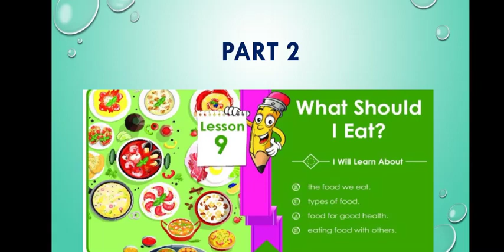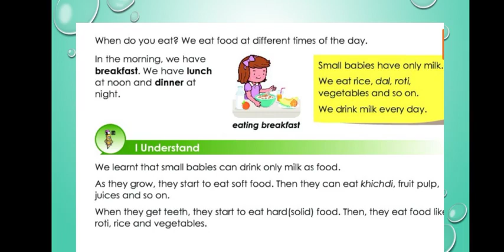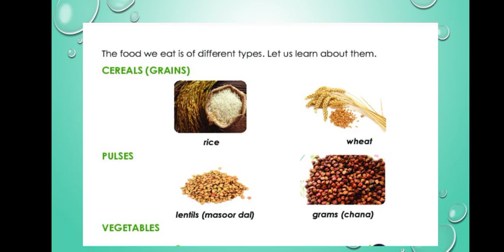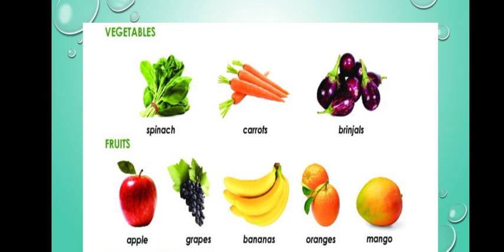EVS Class 1 What should I eat part 2